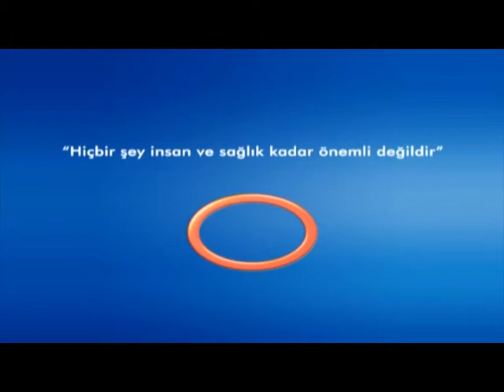Mezoterapi Nedir ? - Cilt Hastalıkları Uzmanı Dr.Hatice Deniz YARDIMCI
Cilt Hastalıkları Uzmanı Dr.Hatice Deniz YARDIMCI - Mezoterapi Nedir ?